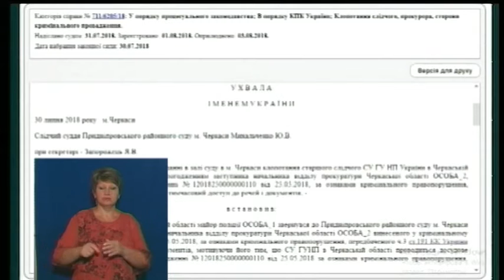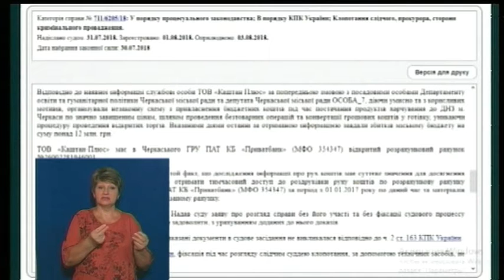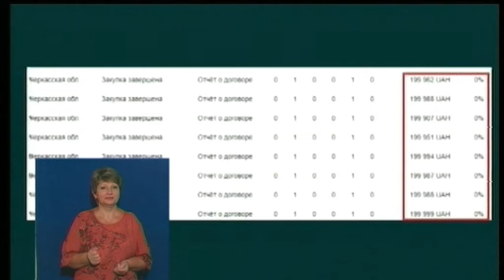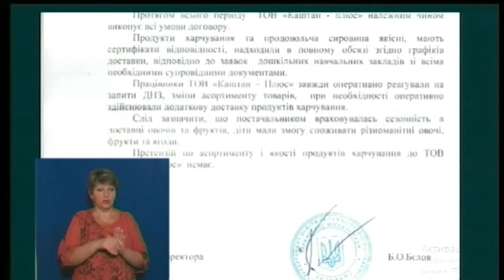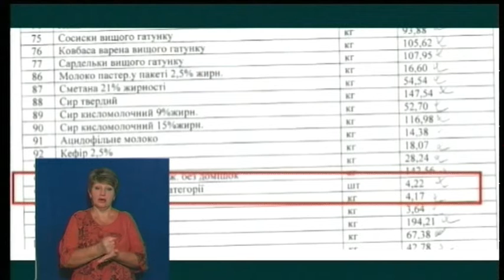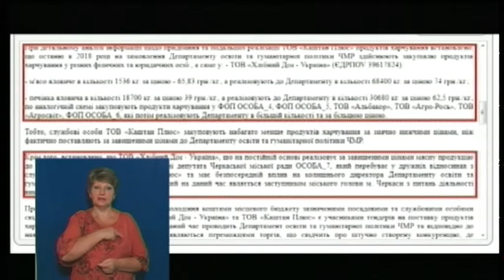Тема дня: Харчі для дошкільнят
У Черкасах поліція та прокуратура розслідують можливі махінації під час проведення тендерів на харчування в дитячих садочках. Правоохоронці стверджують: через завищення вартості та уникнення конкуренції на торгах бюджету завдано збитків на 12 млн. грн.